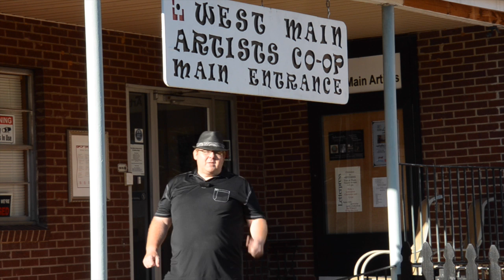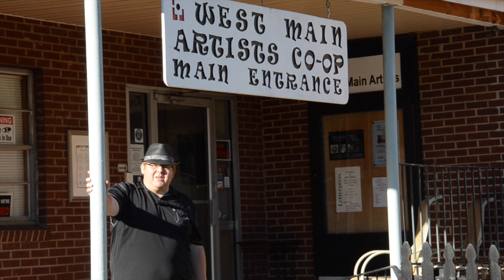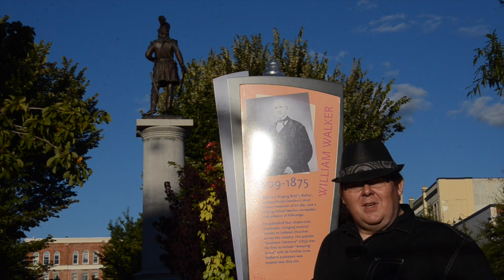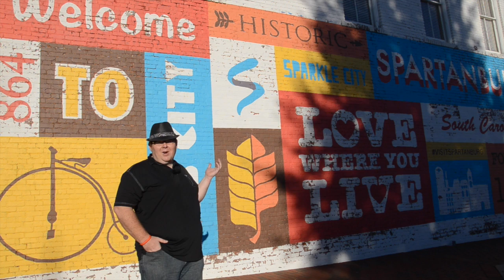Spartanburg Art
This video is about Spartanburg Art